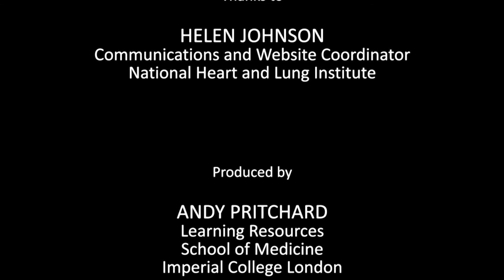Meet our students: Betty - MSc Genes, Drugs and Stem Cells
Yaqi 'Betty" Hu is an international student on the MSc in Genes, Drugs and Stem Cells with NHLI.  Betty gives her opinion on how she has found the course, and her time at NHLI.

Find out more about postgraduate medicine and healthcare courses at Imperial College London